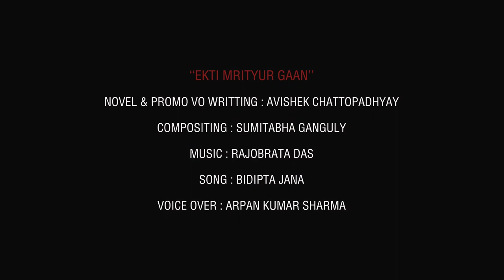Ekti Mrityur gaan | Avishek Chattopadhyay | Supernatural Thriller | Trailer | Abhijan Publishers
EKTI MRITYUR GAAN
Author - Avishek Chattopadhyay
Published by Abhijan Publishers
Promo vo writting - Avishek Chattopadhyay
Compositing - Sumitabha Ganguly
Voice Over - Arpan Kumar Sharma